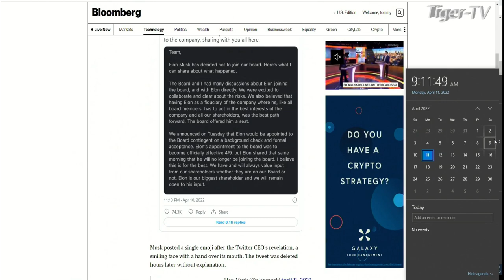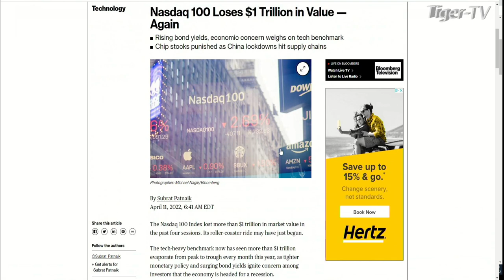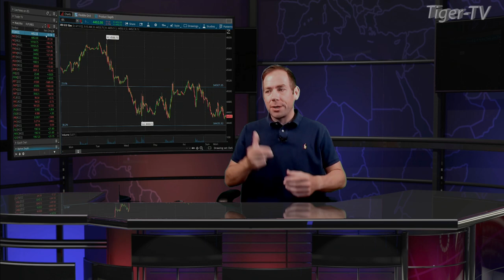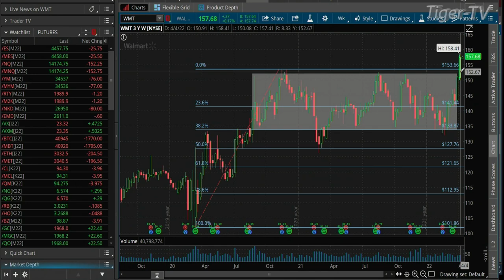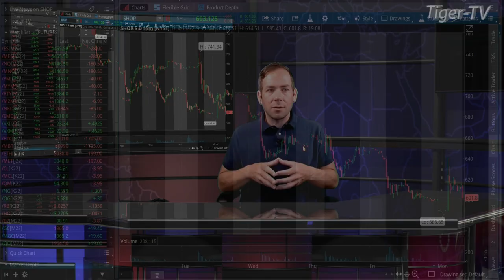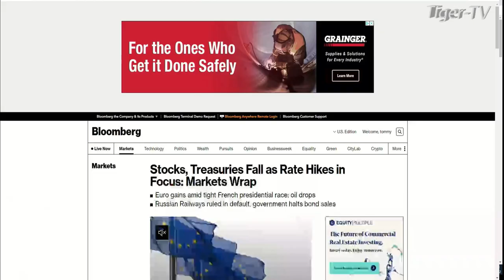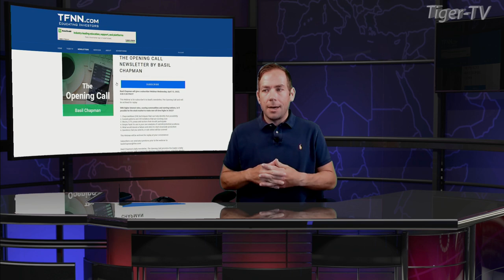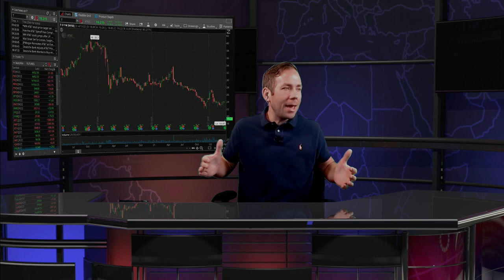April 11th The Morning Market Kickoff with Tommy O'Brien on TFNN - 2022